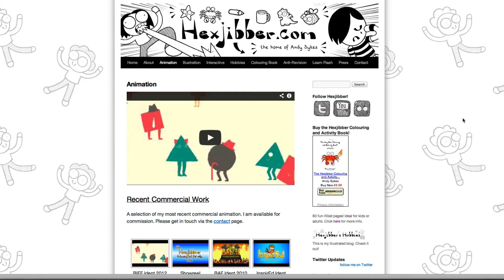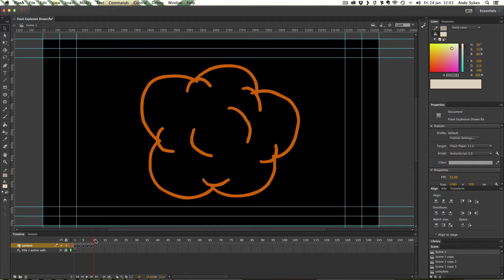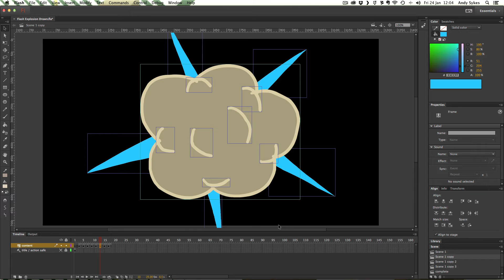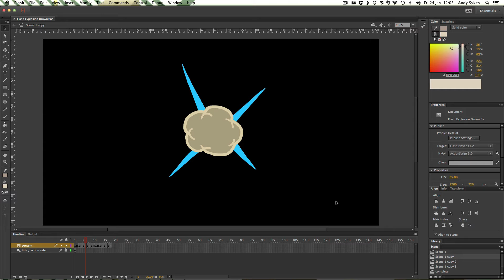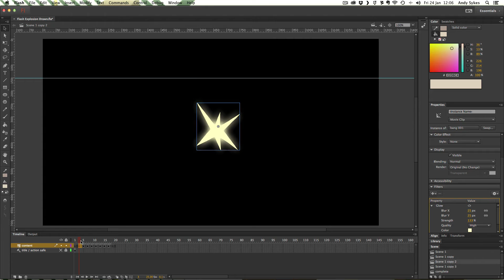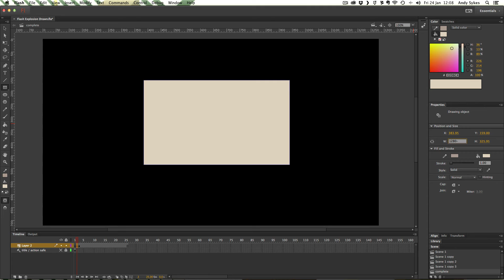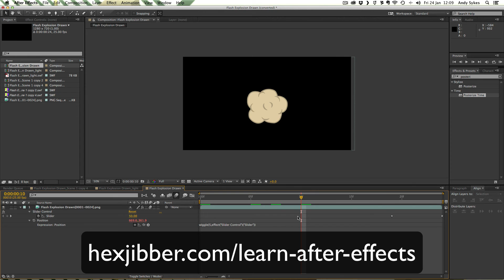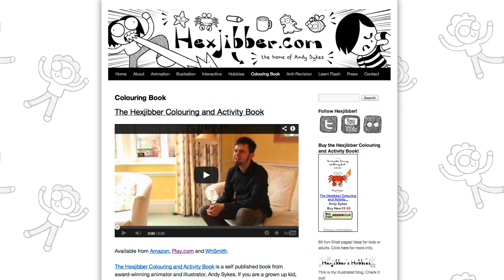Elemental Animation 015 How to Animate Basic Explosions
Andy Sykes demonstrates how to create a basic explosion using Flash and enhance it using camera shake and motion blur in After Effects.